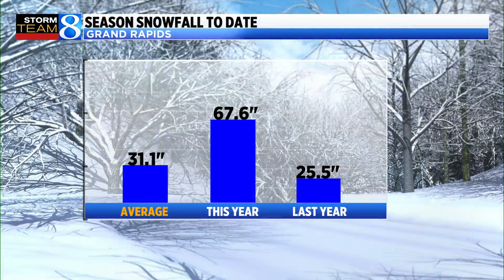Snow Conditions Report: Jan. 5, 2023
After setting five daily record snowfalls, including the snow blitz around Christmas, you would think this has been a stellar season for snow enthusiasts. Unfortunately, it has been a season of feast or famine. (Jan. 5, 2023)